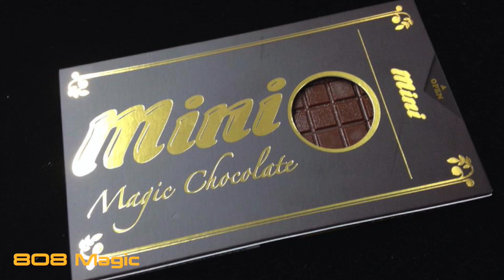[8O8 MAGIC] 魔術道具 Mini chocolate チョコレート 迷你巧克力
蝦皮拍賣
Yahoo
Pchome
露天拍賣
808台大門市 (品項最多)
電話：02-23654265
每週一到五 營業時間14-21點
週末時段 13-21點
808西門門市
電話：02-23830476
每週一到五 營業時間17-22點
週末時段 13-21點
》每週二公休《
808板橋門市
週末時段 13-21點